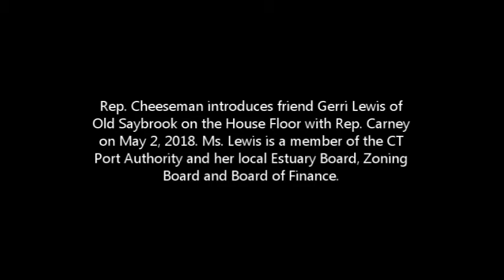Rep. Cheeseman Introduces Gerri Lewis of Old Saybrook on House Floor